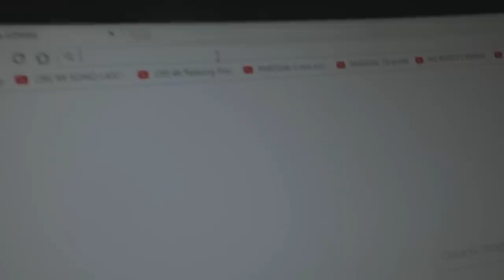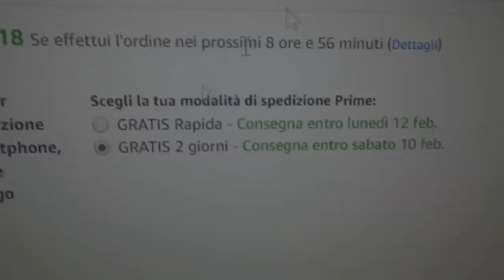FACCIO ESPLODERE IL MIO IPHONE X! | INCREDIBILE!